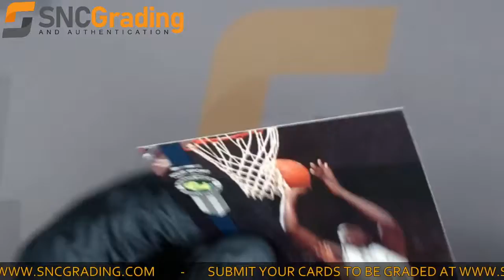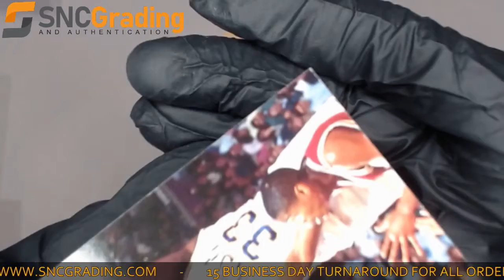SNC Grading:1992 Classic Shaquille O`Neal #1 Draft Pick Card Review(1628526581566)